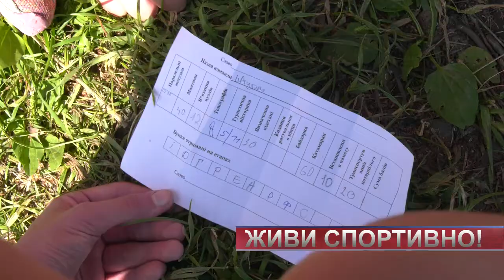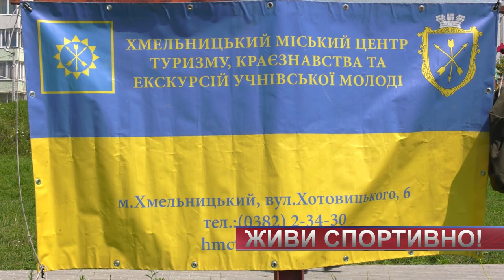ТВ7+. «Живи спортивно!». У Хмельницькому пройшов туристсько-спортивний квест